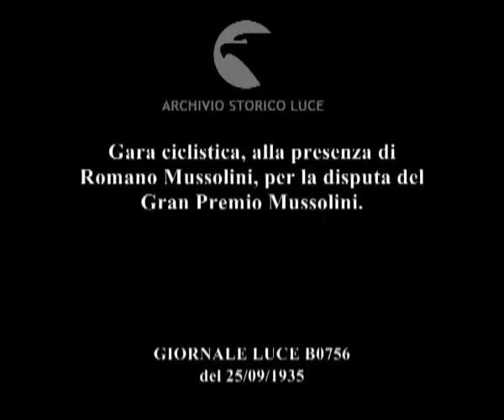Gara ciclistica, alla presenza di Romano Mussolini, per la disputa del Gran Premio Mussolini.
Descrizione sequenze:Ciclisti alla partenza eseguono il saluto fascista mentre un uomo in camicia nera in piedi tra loro li osserva ; il piccolo Romano Mussolini sorridente ; gruppo di uomini ; Romano Mussolini da il via alla competizione con una bandierina ; i ciclisti partono ; fasi della gara per strade di campagna ; la gente ai lati delle strade assiste al loro passaggio e applaude ; arrivo al traguardo del vincitore applaudito dalla gente ; Romano Mussolini tenuto in piedi tra un uomo e una donna in divisa fascista sorridenti tra altre persone ; arrivo al traguardo degli altri ciclisti ; immagini di ragazzi che assistono ; il vincitore sorridente tra altri ragazzi che salutano ;